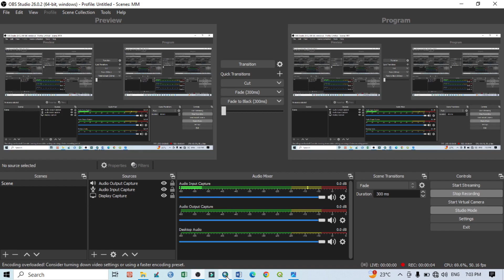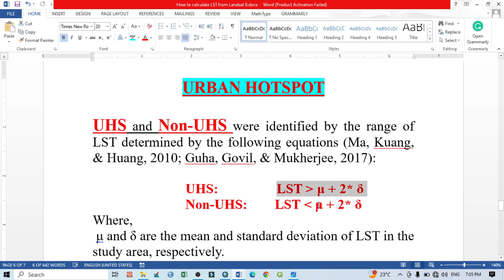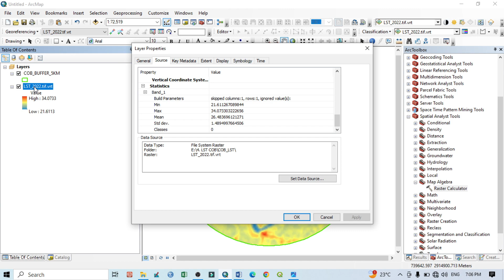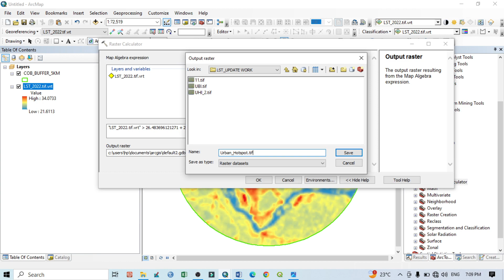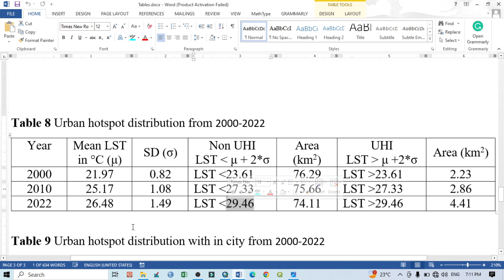How to prepare Urban Hotspot UHS map in ArcGIS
This tutorial gives you to know details analysis of UHS using ArcGIS. An urban hotspot typically refers to a localized area within an urban environment that experiences higher temperatures compared to its surrounding areas. This phenomenon is often associated with the Urban Heat Island (UHI) effect. The UHI effect occurs when urban areas, due to human activities and modifications, become significantly warmer than their rural counterparts.